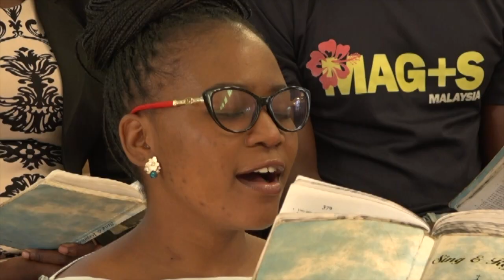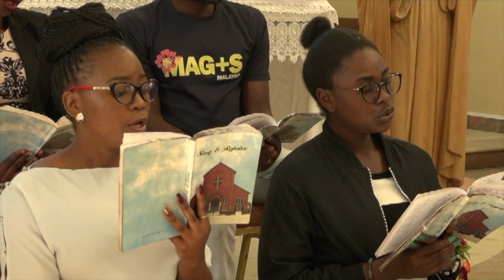Novena to the Sacred Heart - Day 2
Fr Kabamba Nshimbi, SJ preaches the Novena to the Sacred Heart of Jesus at St Ignatius Parish, Lusaka - Zambia